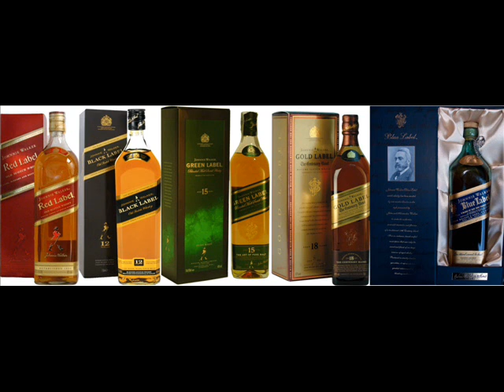GARRAFA DE RED LABEL HYPADA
CURTA MUITO